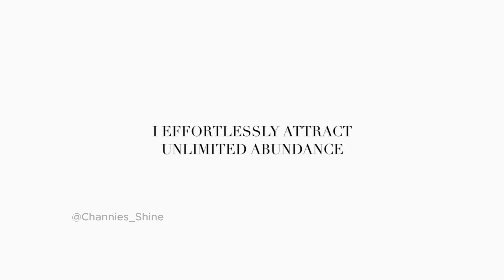abundance *:･ﾟ✧ {calm}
like I said before, I'm gonna change my layout soon !! IM SO EXCITEDDDD

This includes ONE aff ''I effortlessly attract unlimited abundance into my life. I am a magnet for prosperity and success."

you can find specific subject subs like bio, psych, math, pol. science, history, etc on my channel too~~

They are also gender-neutral and I do not make any profit off of them.

these can be listened to overnight, bundled, and in the background over lectures, music, shows, etc.
I do recommend drinking a good amount of water while listening.

Suggestions for subs, results, trackers, etc are welcome as long as you keep it respectful to others